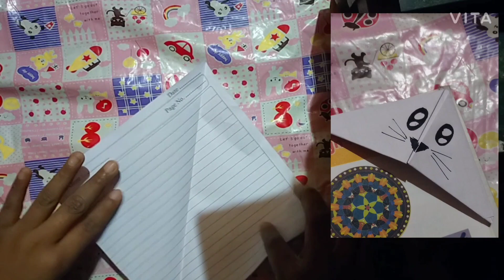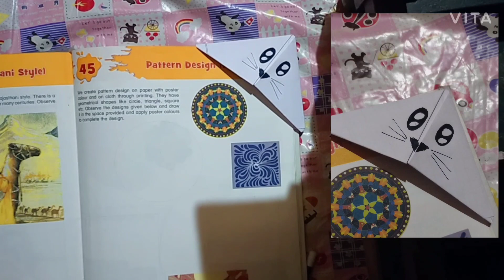Book mark 🔖🏷️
Try it